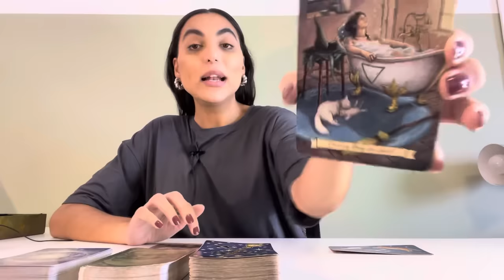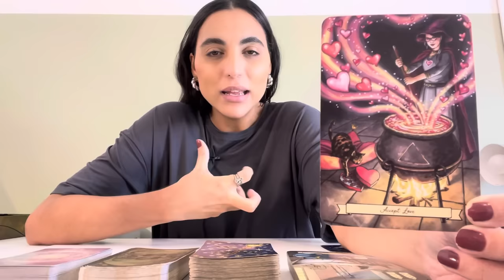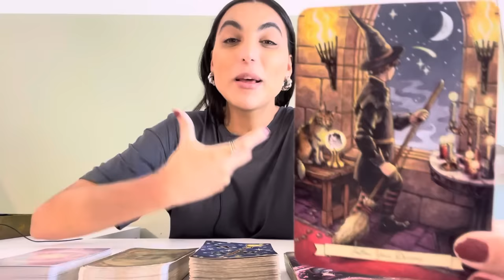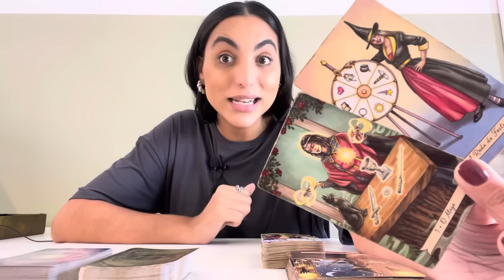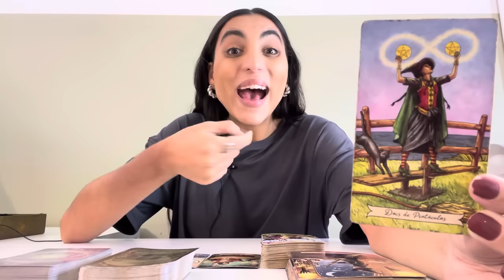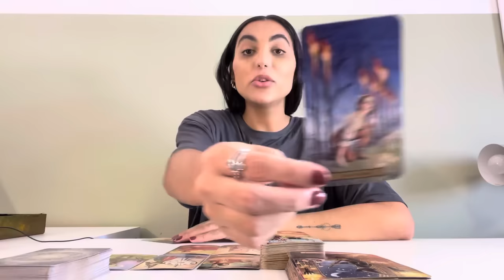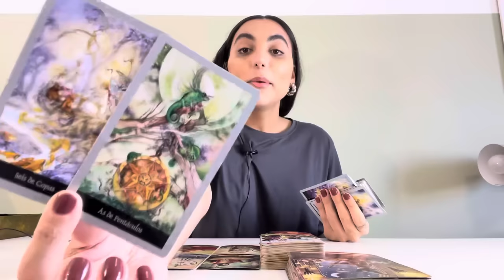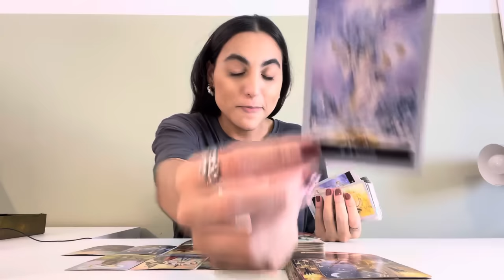♌️LEÃO Essa Pessoa Chegará Quando Você Menos Espera!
Oráculos usados na leitura:
Shadowscapes Tarô

Isabelly/Wourhan
Irradiar-se ☀️